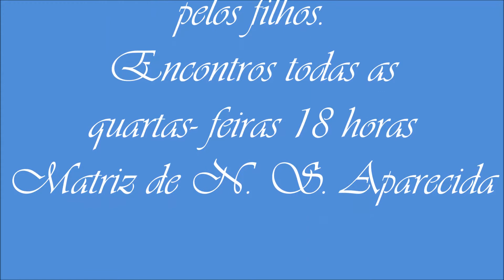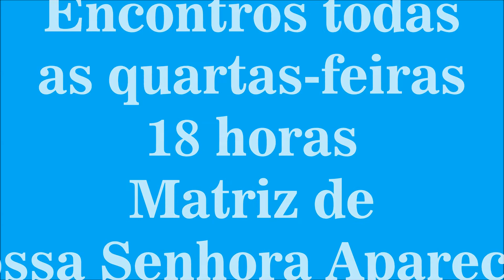Mães que oram pelos filhos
Movimento das mães que oram pelos filhos, todas às quartas- feiras ás 18 horas , na matriz de Nossa Senhora Aparecida.